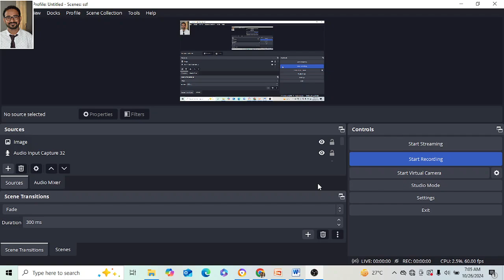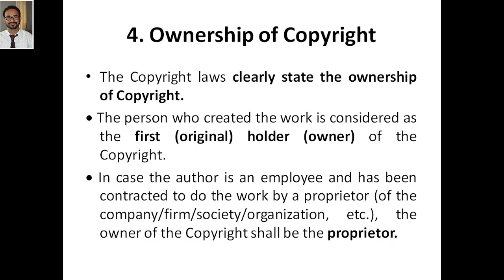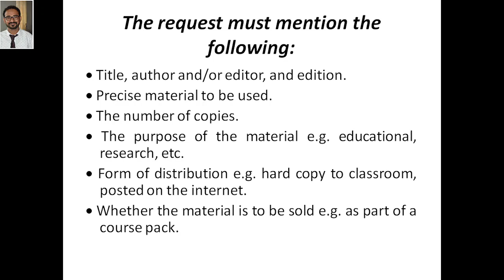Research Methodology & IPR, Module 4, Ownership of Copyright